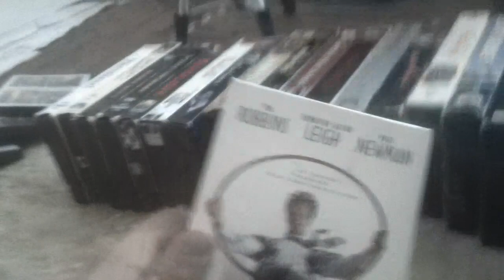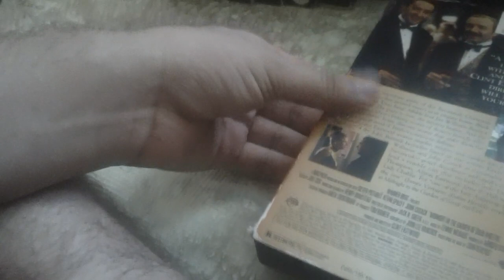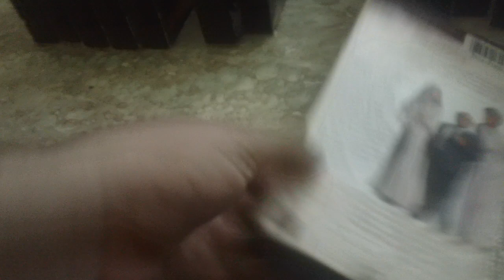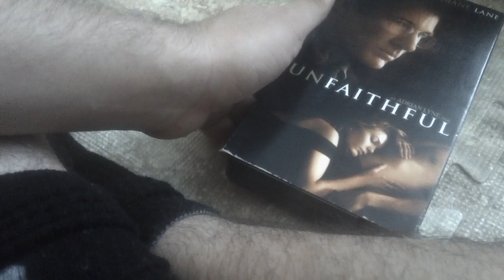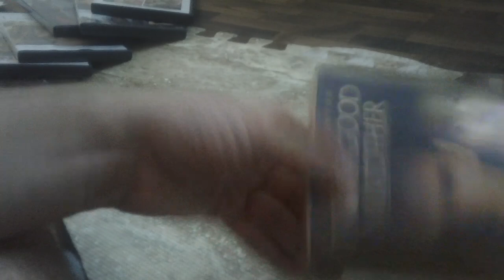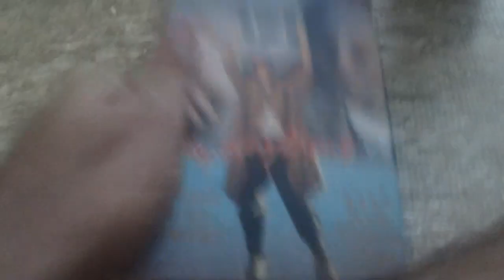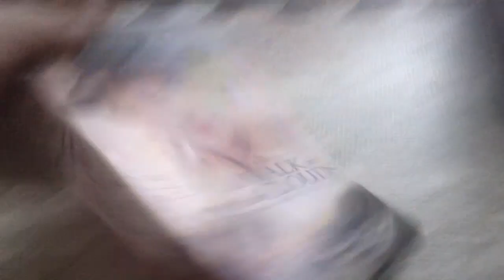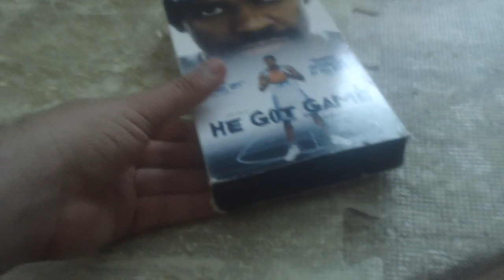My Slipcover VHS Collection Part 7 (2023 Edition)